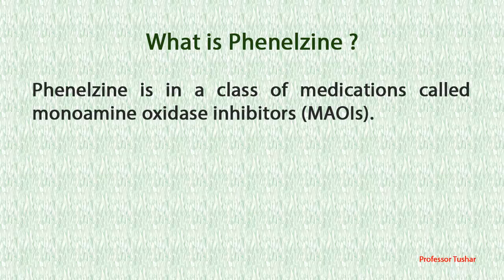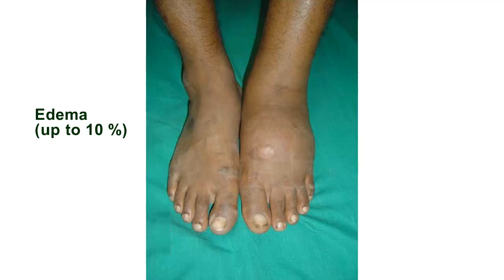Phenelzine side effects | common side effects of phenelzine | phenelzine tablet side effects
This video explains some common side effects of Phenelzine.